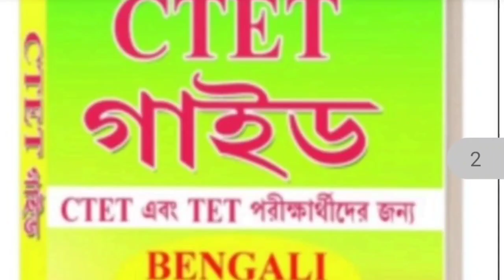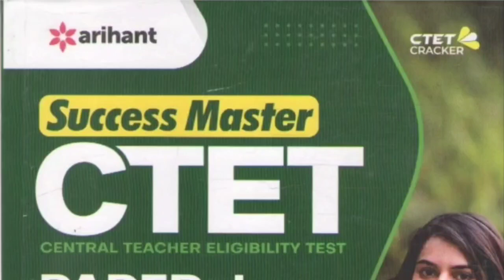নতুন সিলেবাস অনুযায়ী প্রাইমারি টেটের জন্য কি কি বই পড়বো। Book for primary tet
Book for primary tet.